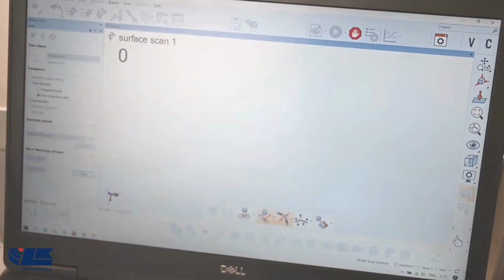LK Freedom Arm Features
LK Metrology launches the FREEDOM ARM range of 6 axis and 7 axis portable measuring arms – for quality control, on-machine verification, reverse engineering or 3D modelling. Available in three models, three accuracy levels and several sizes in different portable arm configurations with touch probe and laser scanner options.